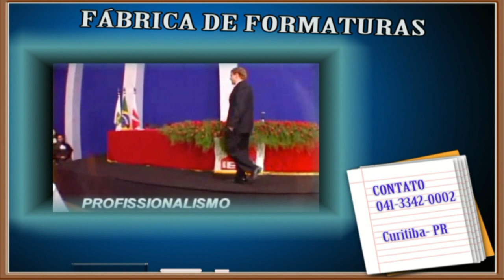Fábrica de Formaturas - Curitiba - " 041-3342-0002 "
Ao invés de sonhar com uma formatura perfeita.
                                                               Tenha uma !
A formatura de alguém é o resultado final de muito estudo e dedicação.
Então , se você se preocupou durante todo o tempo, agora relaxe, porque encontrou a solução para a sua formatura sair perfeita
A Fábrica de Formatura  conta com os  melhores profissionais e parceiros para planejar e resolver todos os detalhes da sua formatura.
Becas, buffet, decoração, bandas, convites, cerimonial, fazemos tudo por vocês.

FÁBRICA DE FORMATURAS
Organização de eventos.
Rua: Professor Ulysses Vieira, 131
Bairro -- Vila isabel
Curitiba -- Paraná
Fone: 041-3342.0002